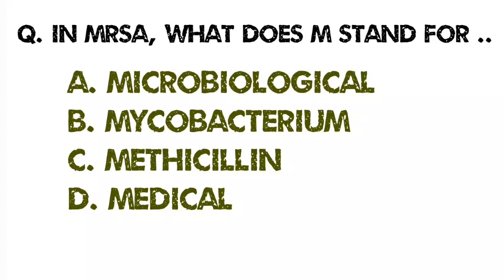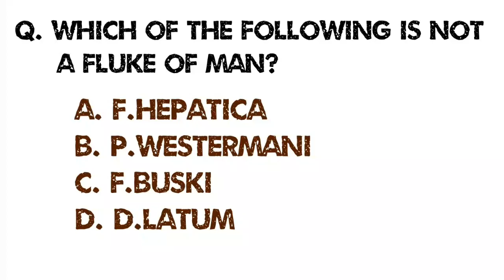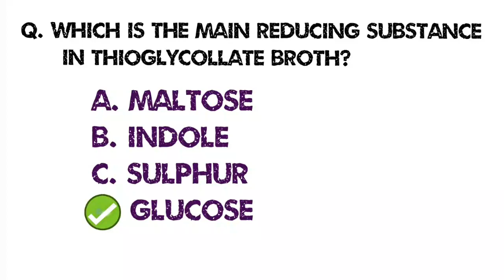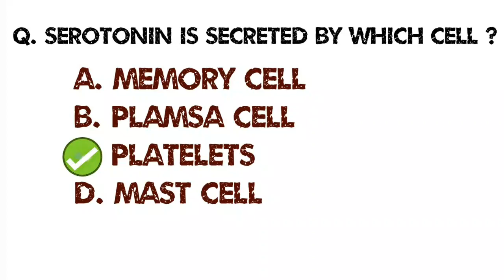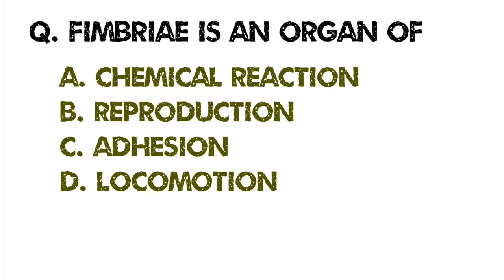Microbiology MCQ 1 | Microbiology multiple choice question | ADMLT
Microbioogy multiple choice question